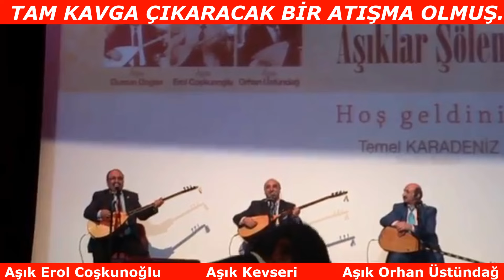3 Ardahanlı Aşığın Acımasız Atışması - Aşık Orhan Üstündağ / Aşık Erol Coşkunoğlu / Aşık Kevseri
3 Ardahanlı Aşığın Acımasız Atışması - Aşık Orhan Üstündağ / Aşık Erol Coşkunoğlu / Aşık Kevseri